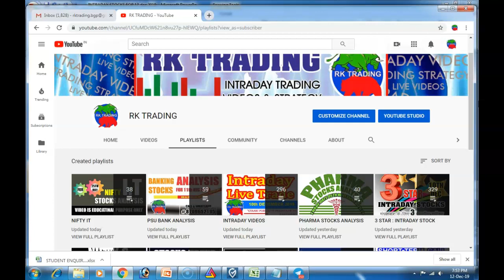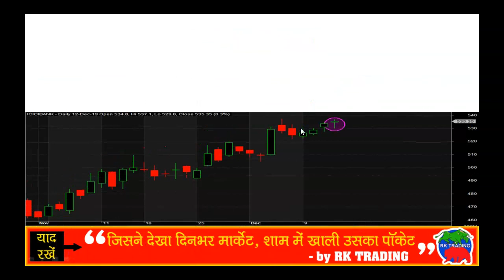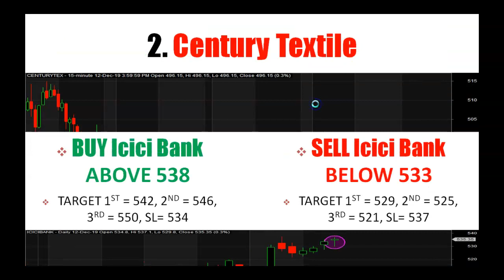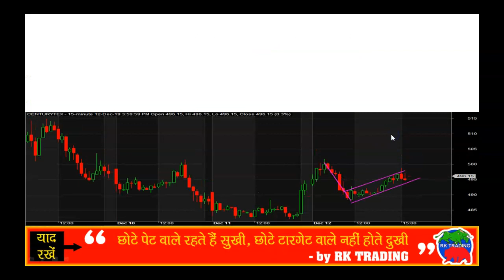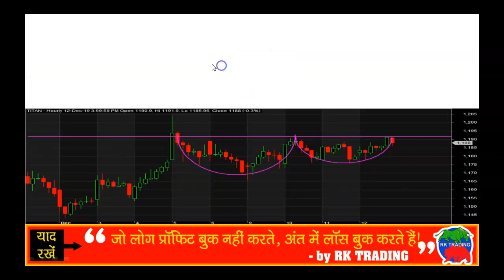INTRADAY STOCKS FOR 13TH DEC 2019